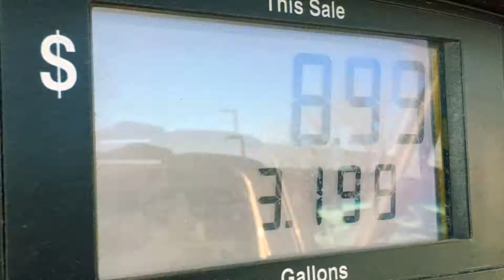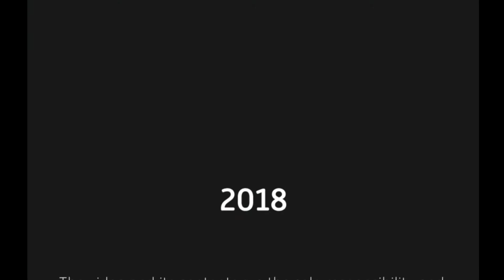You gotta be true to yourself - VLOG s1e8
You have to be true to yourself, to be you. In this video, that idea gets discussed plus there some day-in-the-life content and a few other things.

IN THIS VIDEO:
Day-in-the-life: +
Rants and Random: +
Serious: ++
Goofy: +
Quirky: +
What's Up With the Tahoe: -

WHAT'S WAS IN THE PACKAGE:
(I meant to get this variable density filter

"Takeoff (Sting)" by Ethan Meixsell (Rants etc.)

"Sunday" by Otis McDonald

"Done Running" by RW Smith